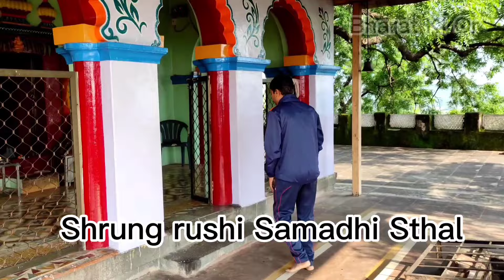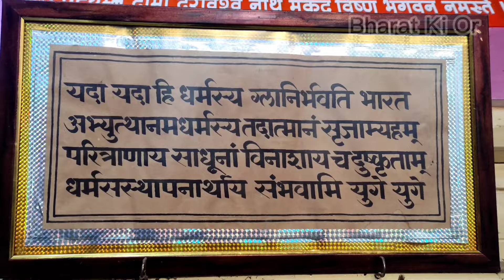Karla Dev Sansthan Pusad| कार्ला देव संस्थान पुसद यवतमाळ@BharatKiOr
in this video I told a story of Karla dev Maharaj who was came in light in year 1944 and he had established various Mandir and holly places in Vidarbha.